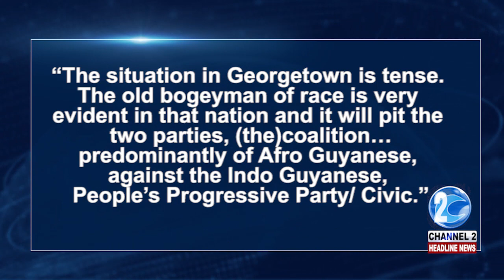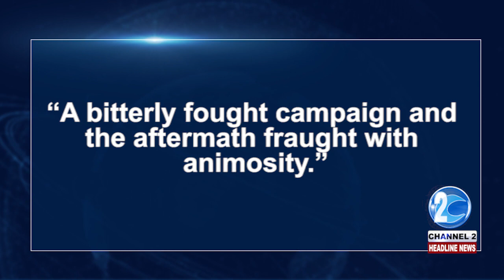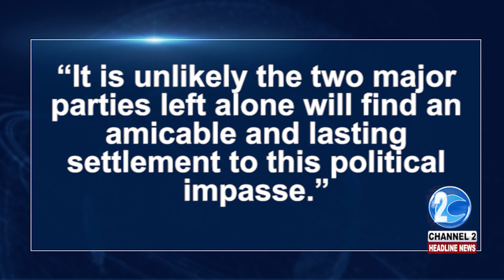BARBADOS EDITORIAL CALLS FOR CARICOM INVOLVEMENT